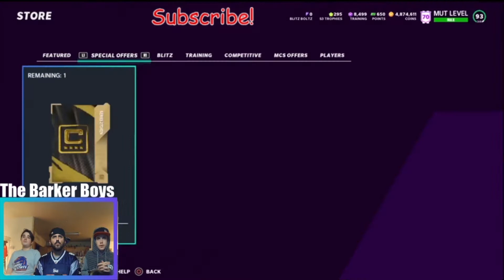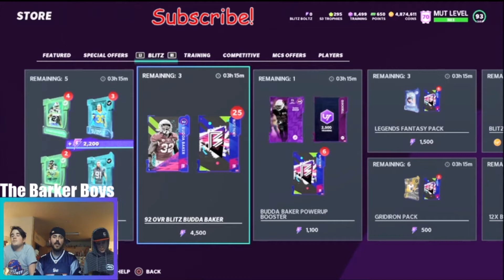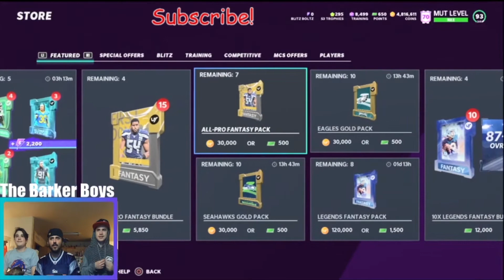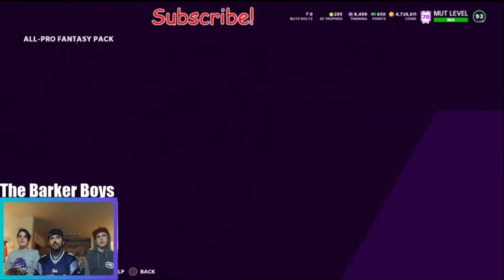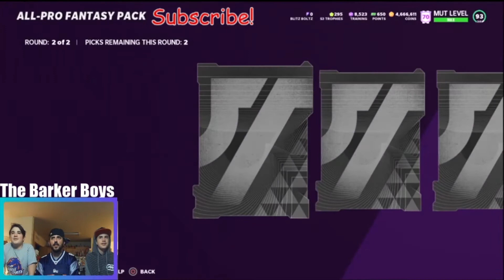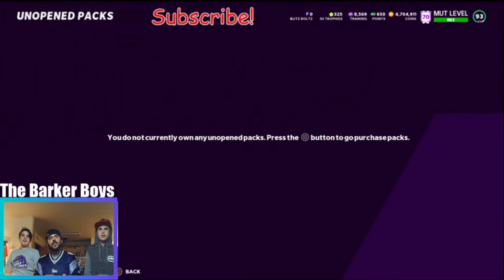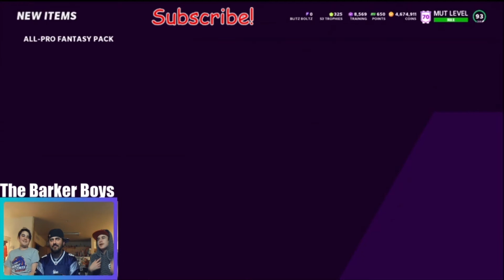THESE ALL PROS ARE SO GOOD WE MADE OUR COINS BACK COME CHECK OUT THE 93 WE PULLED TO SAVE US!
Comment "ALL PROS" if you see this.